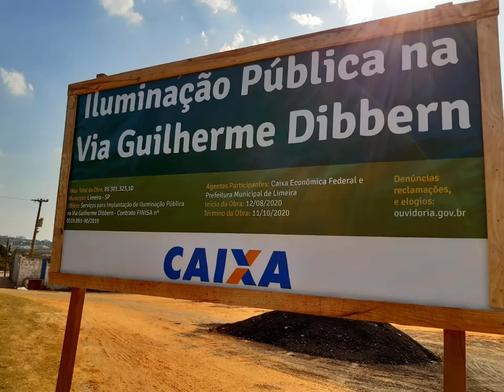Iluminação Pública LED na Via Guilherme Dibbern (Resumo da Obra): M. de Holstein até o Colina Verde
Iluminação Pública com LED na Via Guilherme Dibbern - Limeira - SP (Resumo da Obra): Do condomínio Margarida de Holstein até o Condomínio Colina Verde.